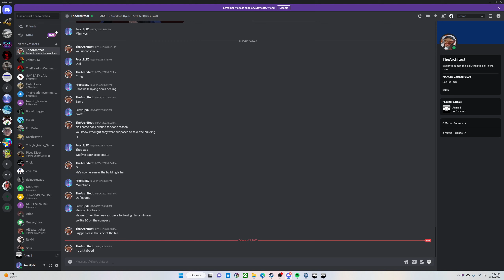Honey Badger Gaming First Operation